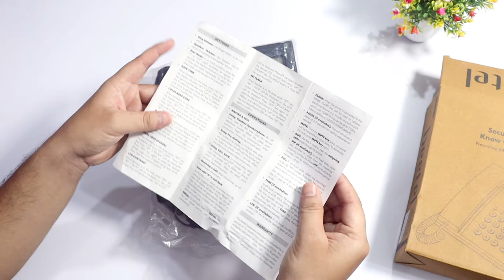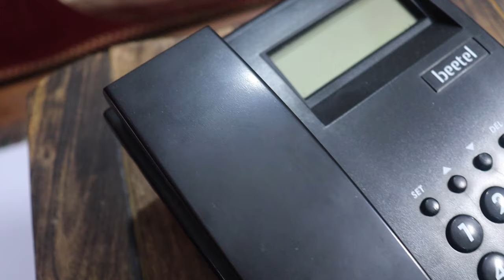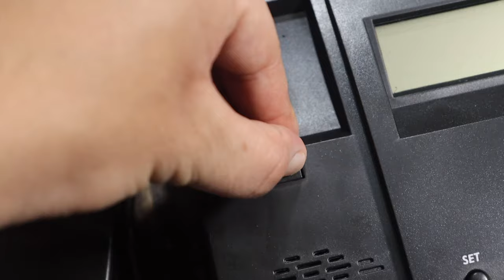Beetel Landline Phone ☎️ Telephone In Budget 🔥 पुराने जमाने का टेलीफोन सिर्फ़ 650 Rs में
thanks….

:::::  Product Features and Details  :::::

Beetel Landline Phones

Features :
16 Digit LCD Display || Programmable Flash
30 Incoming Calls Memory || 5 Outgoing Calls Memory
Local Area Code filter upto 5-digits
6 Step LCD Contrast Adjustable
Ringer Volume Adjustable through Switch Toggle Mute